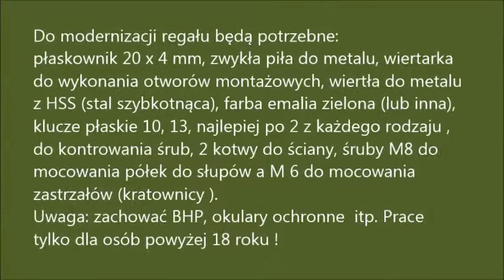Mój regał akwariowy - zmodernizowany wojskowy regał magazynowy.